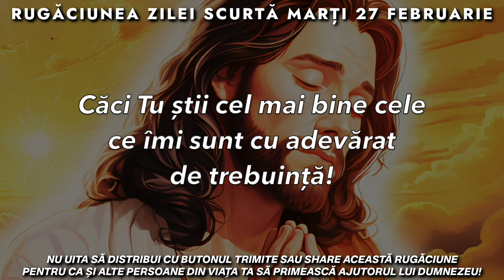Rugăciunea Zilei Scurtă 🙏 Marți 27 Februarie 2024